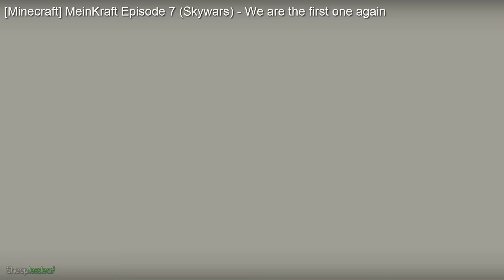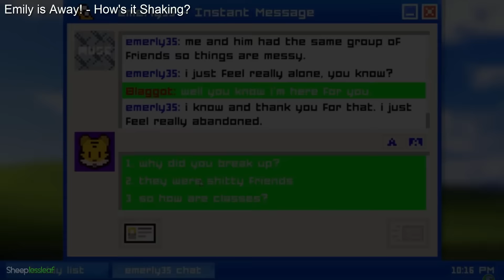1 Year on Youtube | The Journey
Welcome to the Sheeplessleaf Channel!

This video will feature the milestones and the fun things that I have had during my 1 year of Youtube career. Enjoy :D

TYPO: Last video was published on 4 October 2016, not 28 September... DAMN IT! XD

Some of my favourite moments here, watch their full videos here!

Service: -
Model: -
Rego: -
Line: -
Model: -
Trainset: -
Route: -

Got anything that you would want me to do? PLEASE leave them in the comments and I will surely take your suggestions into consideration!
For the best experience, watch in 1080p and use earphones.

===Credits===
Music
If any creators of any of the music/pictures/etc feels that they do not want them in this video, please email me at and this video will be removed after verifying you are the real owner.)
Intro and Outro Music by Arc North
Support Arc North by following his social medias!

No using of any content in this channel without the permission of me (Goh Yang Jun/Sheeplessleaf)